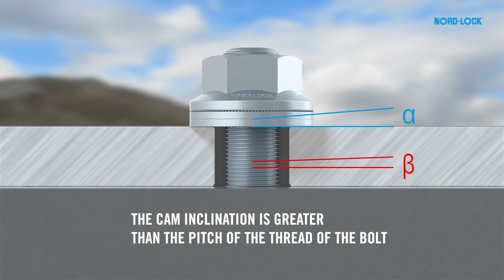Nord-Lock Wheel Nut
The Nord-Lock wheel nut safely secures wheels on on-road and off-road heavy vehicles by maintaining high clamping force even under extreme operating conditions.

When assembled correctly, the Nord-Lock wheel nut cannot loosen by itself. It represents a simple and cost-effective way to make wheels safe and secure for more productive and efficient operations. The Nord-Lock wheel nut is designed for flat-faced steel rims.

Nord-Lock Group is a global leader in engineering and bolting technologies. We have decades of experience in solving industry-specific challenges successfully around the world and you can rely on us to solve yours.